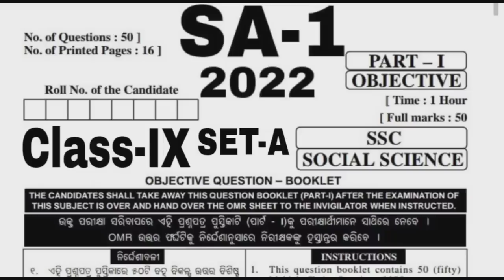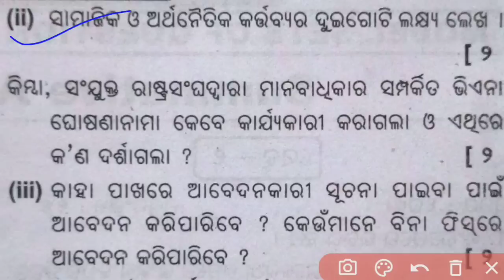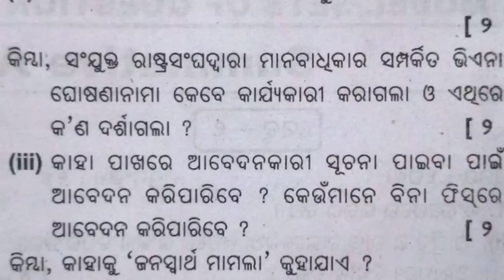SA1 Exam Class 9 Social Science Question 2022#9 Class SA 1 History and Geography Question 2022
9th Class SA 1 Social Science Question With Answers
9 Class SA 1 History Question
Class 9 SA 1 SSC
9 Class SA 1 History Geography Question With Answers of Odia medium School
Class 9 SA 1 SSC Question With Answers of Odia medium School
PM Tutorial
Class 9 Sa 1 History Question With Answers
Class 9 SA 1 Social Science Question With Answers
BSE Odisha Board class 9 SA 1 History Geography Question With Answers
SA 1 Exam Class 9 Social Science Question With Answers
SA 1 Exam History Question Of Class 9